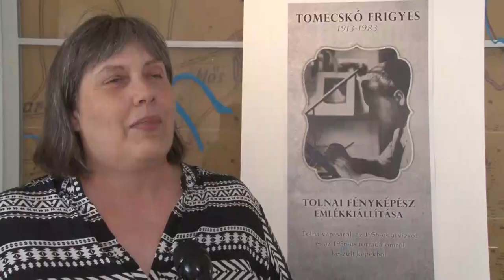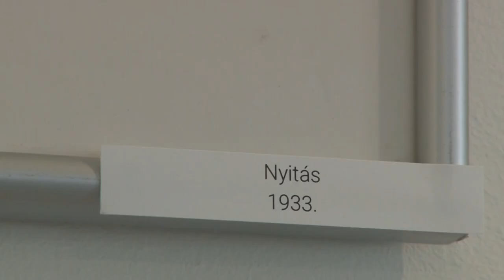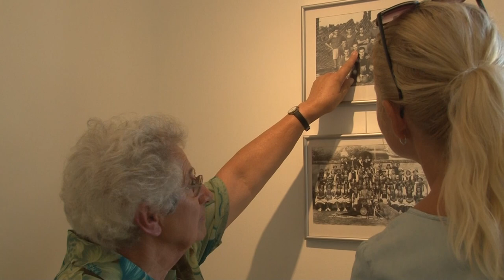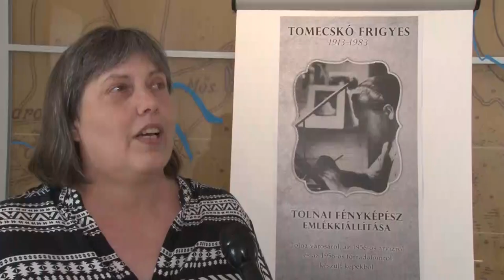20210813 kozeleti Tomecsko kiallitas THE20210811